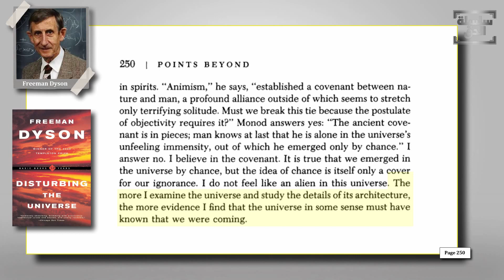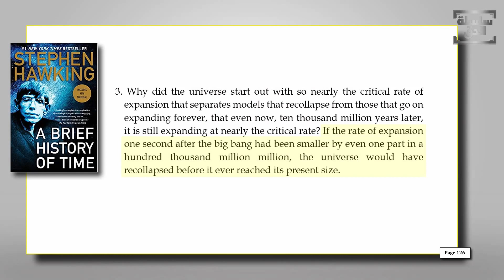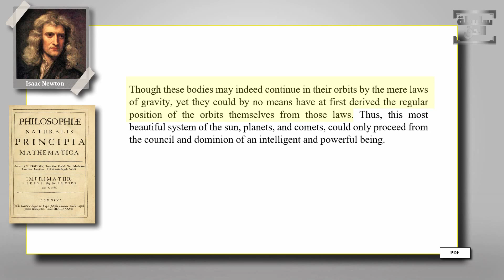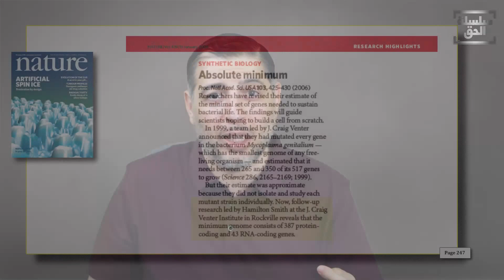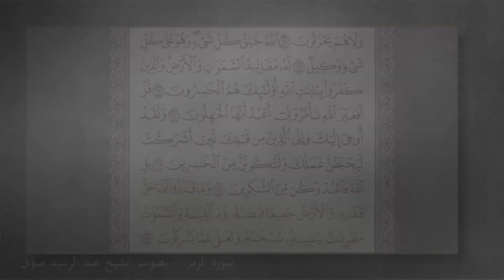أدلة وجود الله من واقع المعادلات الرياضية في الكون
يناقش الفيديو دليل الضبط والاتقان للكون ونظام المعيرة الدقيقة له
The video talks about the fine-tuning as a proof for the existance of Allah

حقوق إعادة نشر الفيديو متاحة مجانا للجميع، بالشروط الآتية:
- إقتباس النقطة المطروحة كاملة دون تخريجها من النص أو الإخلال بالمعنى. يقوم اليوتيوب بإخطار القناة بهذه الاقتباسات، وتراجع القناة الاقتباس المعني للتحقق من هذه النقطة
- الاقتباس مطروح في قناة أخرى تشارك نفس أهداف محاربة الإلحاد، سيتم رفض الاقتباس وتبليغ اليوتيوب ان تم نشر المحتوى في قناة داعمة للالحاد أو ساخره من المحتوى
- يتم إضافة رابط للقناة في وصف الفيديو كأحد المصادر
The video reposting rights are freely available to all, under the following conditions:
- Quoting the whole point raised without taking it out of context. YouTube notifies the channel of these clips, and the channel reviews the relevant clip for verification
- The clip is presented on another channel that shares the same goals of fighting atheism. The quote will be rejected and YouTube notified if the content is published in a channel that supports atheism or mocking the content.
- A link to the channel is added in the video description as one of the sources